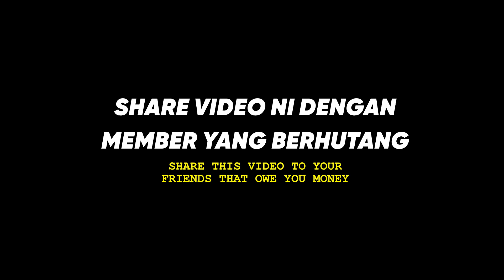Bila KAWAN hang tak bayar HUTANG | satudioTV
Seorang pemuda menghadapi dilema moral ketika sahabat baiknya berulang kali mengelak untuk membayar hutang. Ketika teguran lembut tidak berhasil, dia merancang strategi licik untuk memberi pelajaran, tetapi hal itu justru mengungkap rahasia gelap yang bisa menghancurkan persahabatan mereka selamanya.

Hutang perlu dibayar